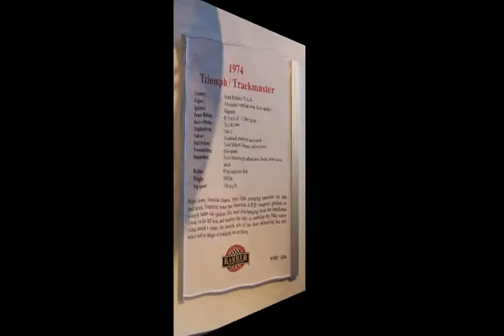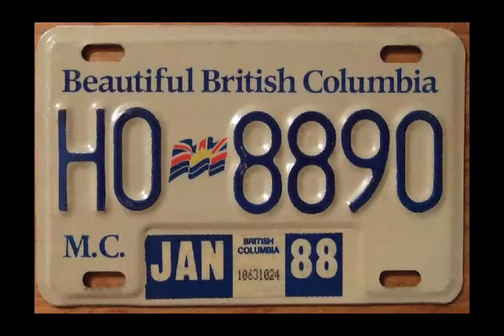قطع غيار الدراجات النارية هارلي